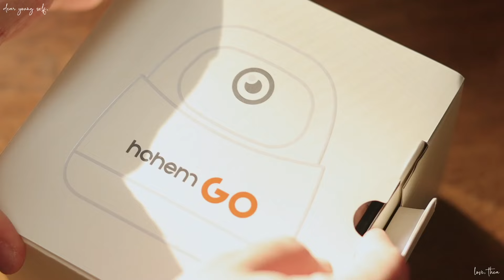Self-care after busy week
Life in Canada VLOG: an aesthetic silent vlog by a Filipina international student in her 30's, juggling her life as a mother, a Culinary student, and a wife.

Hi dear! I'm Thea, a Filipino aesthetic silent vlogger.
I love creating aesthetic cinematic vlogs about my life as an international culinary student, living in Canada with my family.

In this aesthetic cinematic vlog:

0:00 Dear Young Self introduction
0:13 First Fall in Canada
0:40 Culinary student kitchen lab day
1:11 Cilantro Yogurt Dip Recipe
1:57 Sandwich wrap and salad
2:52 Self-care 1
3:42 Self-care 2
4:13 Banana Cheesecake Recipe
5:03 First Fall in Canada
5:20 Self-care 3
6:43 Sunday breakfast
7:40 Hohem Go
8:17 Hohem Go step 1
8:28 Hohem Go step 2
8:37 Hohem Go start
8: 53 Hohem Go stop

CREAMY CILANTRO YOGURT DRESSING / DIP RECIPE:

BANANA CHEESECAKE RECIPE:

I greatly appreciate your support. I'll do my best to can make more quality contents and share more relaxing aesthetic cinematic silent vlogs along with my life learnings and experiences.